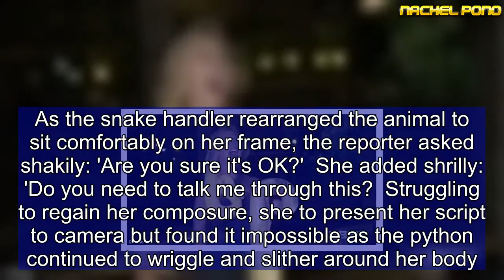Getaway host left speechless as yellow pythonwraps around her neck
She's seen all sorts of weird and wonderful sights around the world as a travel presenter.  But Getaway host Catriona Rowntree couldn't hide her shock as she came face to face with a giant yellow python in a hilarious segment for the Channel 9 travel show.  The 46-year-old presenter screamed in horror as the reptile began slowly coiling itself around her neck.  Shooting at the Bali Safari Park, the quivering host immediately freaked out as soon as the huge reptile was placed on her shoulders.  Unable to find the words to convey her terror, Catriona let out a petrified gasp as the snake coiled around her arms.  As the snake handler rearranged the animal to sit comfortably on her frame, the reporter asked shakily: 'Are you sure it's OK?'  She added shrilly: 'Do you need to talk me through this?  Struggling to regain her composure, she to present her script to camera but found it impossible as the python continued to wriggle and slither around her body.  'Is it going round my neck? It's going round my neck! What's it doing?' she screamed.  While surrounding tourists chuckled at the display, Catriona's anxiety stepped up a gear as the snake began to wrap itself around her neck.  Ever the professional, she delivered another take of her script but failed in her valiant effort as the creature appeared to tighten it's grip.  'I started the day with an elephant trek and I'm finishing it with a python wrapped around my neck,' she giggled bravely, trying to find humour in the situation.